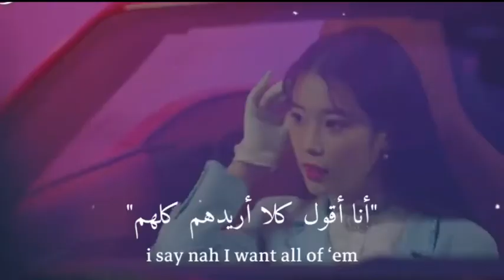أعتقد أن التسوق هو ادماني الجديد🌞